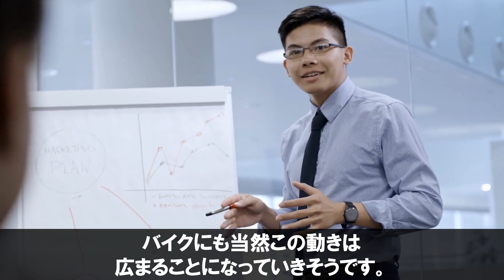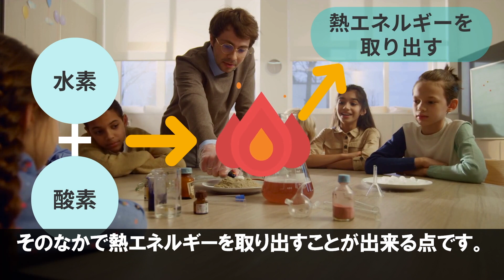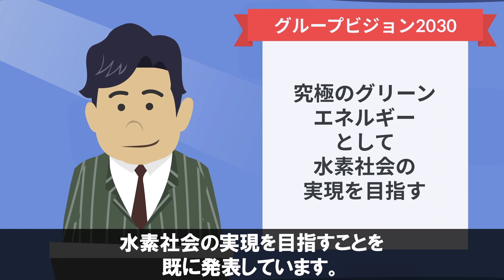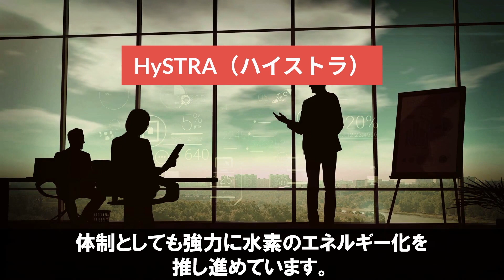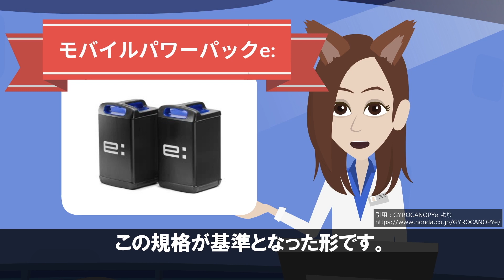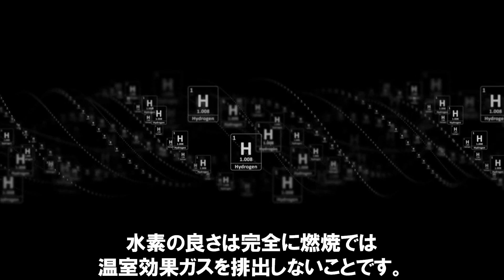【衝撃】ついにカワサキ･ヤマハ･スズキ･ホンダが「水素エンジン」を共同開発します！【脱炭素】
迅速に改善・修正をさせていただきます。何卒よろしくお願い致します。 日本の２輪メーカー４社が手を組み、カーボンニュートラル時代に内燃機関の生き残りを賭けて、水素エンジンの技術を共同開発するという衝撃の展開となっていきそうです。

来るぞ！水素ロータリー！GR 86 1.4ターボ、ヤマハ水素V8 スーパー耐久5社展示ブース探訪 by 島下泰久 × 難波賢二

なぜトヨタは水素エンジンでレースに出たのか。激闘の24時間に密着取材 | トヨタイムズ

参考文献：
川崎重工、SUBARU、トヨタ、マツダ、ヤマハ発動機、カーボンニュートラル実現に向け、燃料を「つくる」「はこぶ」「つかう」選択肢を広げる取り組みに挑戦

川崎重工、スバル、トヨタ、マツダ、ヤマハ発動機 共同記者会見